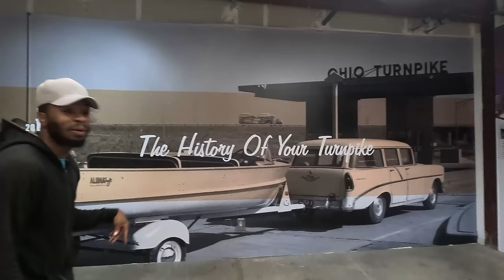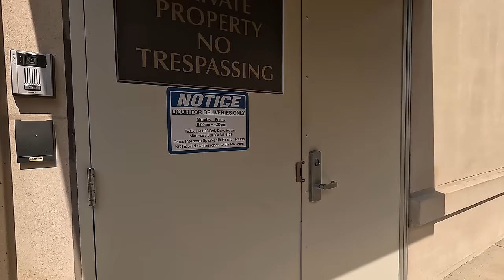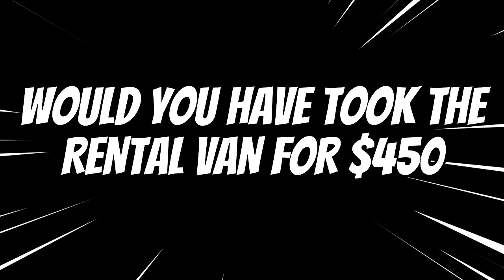I MADE $750 doing ONE DELIVERY‼️ Gig App?